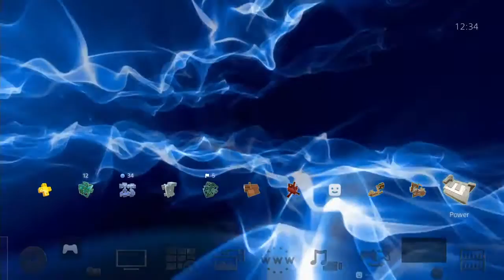Knot Blue Background - PlayStation 4 Dynamic Theme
Knot Blue Background Dynamic Theme

Customize your PS4™ system with this cool theme. This theme allows you to change up the look of your background and PlayStation® Dynamic Menu.

To apply the downloaded theme:

1. Select Settings from the function screen.
2. Select the Theme Settings option to display a list of themes.
3. Scroll to the desired theme, and then press the X button once to select and again to apply.